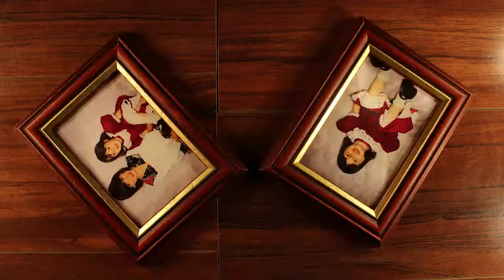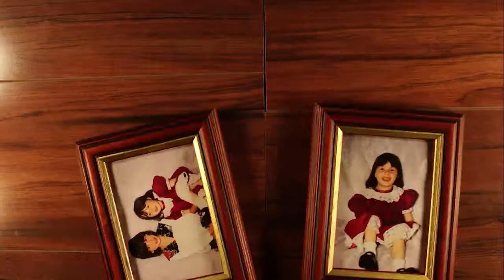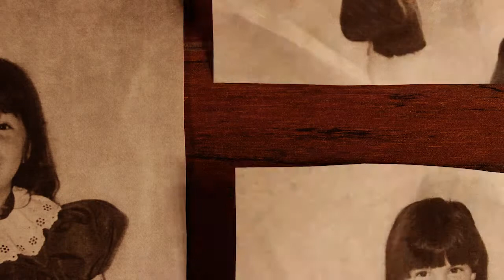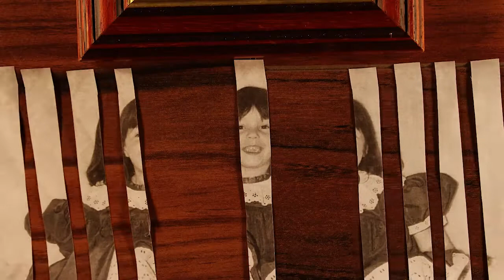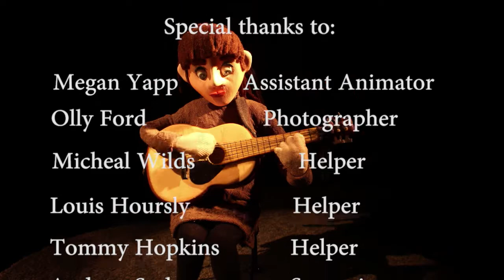Little Spoon - A Rebekah Morris Production.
Written and performed by: Sarah Hughes
Created by: Rebekah Morris

Little spoon is a music video in dedication to our sister. Myself and Sarah Hughes collaborated in skills and created this music video. Sarah provided the audio and I created the visuals.The song is about a battle with mental illness, and is a personal journey. Little spoon has been wonderful to create. This production is my final piece for university and i'm delighted to share it with you.